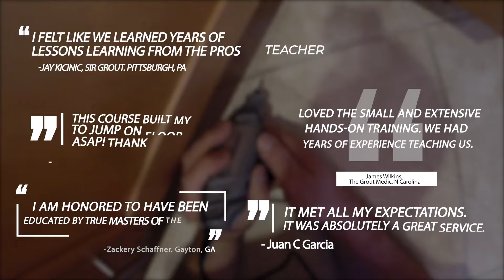Stone and Tile Restoration Training - Learning.SurpHaces.com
Hands-On and eLearning Classes.